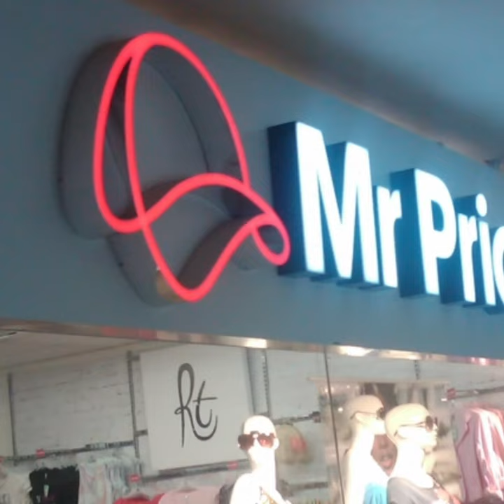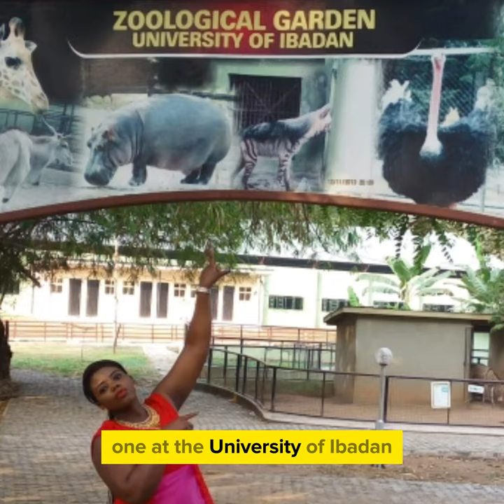Exploring Ibadan: The Largest City in West Africa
Join us on an explosive journey through Ibadan, the capital of Oyo State and a pivotal city in Yoruba culture. Known as the largest city in West Africa by land area, Ibadan is a fascinating blend of history and modernity. This video takes you through its bustling markets, historic sites, and cultural landmarks, offering a unique glimpse into its rich heritage.

Explore the iconic Cocoa House, explore the University of Ibadan, Nigeria’s oldest university, and marvel at the city's facilities, such as the stadiums, museums, malls, and gardens. Experience the city's dynamic atmosphere and discover why Ibadan is a cornerstone of Nigerian heritage.

What to Expect:
- A tour of Ibadan’s key landmarks
- Insights into the city's history and culture
- Highlights of ongoing cultural and modern developments